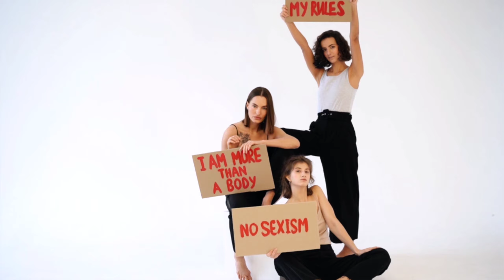5 Fashion rules that are meant to be broken